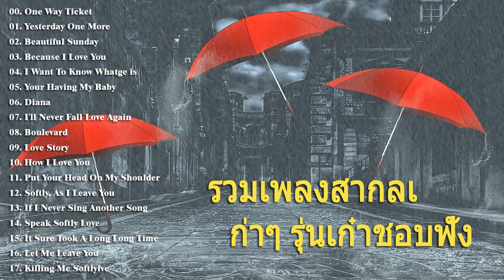รวมเพลงสากลเก่าๆ เพราะๆ ยุค60s 70s 80s ย้อนอดีต